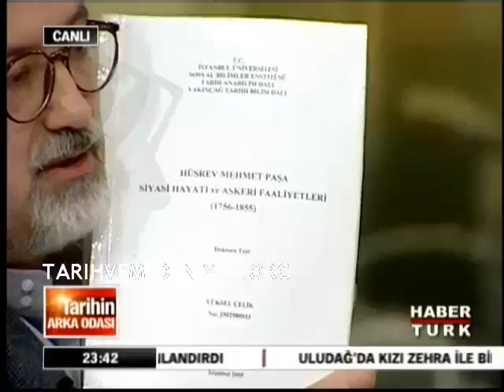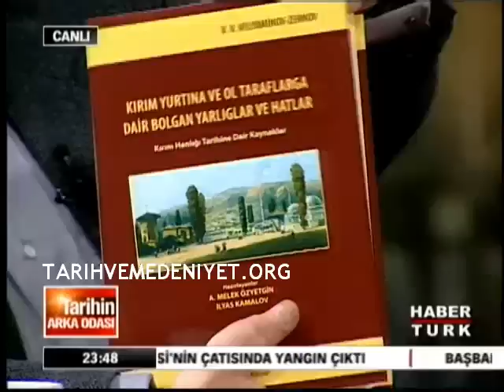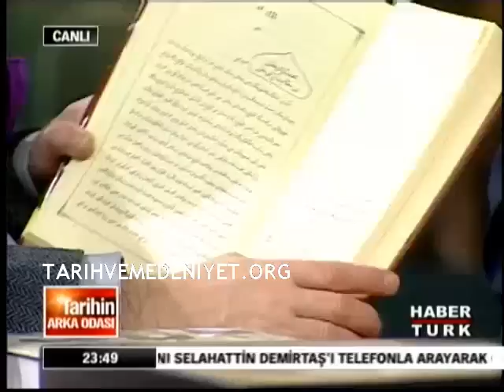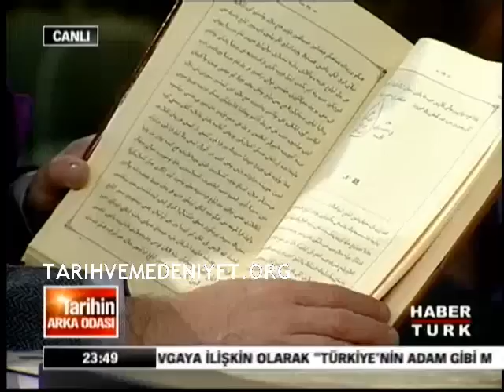Tarihin Arka Odası 6 Subat 2010 Kısım 4